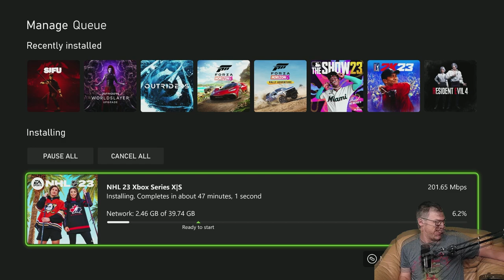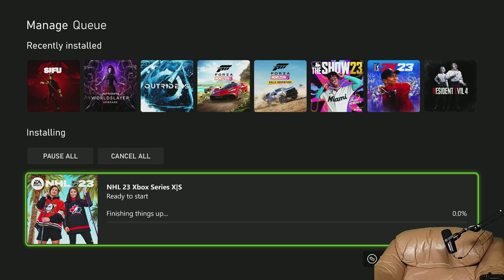Let's Install - NHL 23 [Xbox Series X]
Geek Aloud's LetsInstall of nhl 23 by @electronicarts . This install was from a digital copy of the game onto an @xbox Series X console. Internet connection speed is 900MB/s down, 40MB/s up.

NHL 23 is an ice hockey simulation video game developed by EA Vancouver and published by EA Sports. It is the 32nd installment in the NHL video game series and was released for the PlayStation 4, PlayStation 5, Xbox One and Xbox Series X/S on October 14, 2022.[1]

NHL 23 features "The Zegras", a variant of the lacrosse-style goal, also known as the Michigan goal, performed by Trevor Zegras and Sonny Milano. A player from behind the net hits the puck up above the crossbar and another player in front of the net hits the puck into the goal.[2]

NHL 23 also features the new "Last Chance Puck Movement", a move that will allow the player to hit the puck with their stick even if they have been hit or tripped.

NHL 23's "Deep Dive" unveiled new animations, such as new Hat tricks, National anthem animations, on-ice Projection, a new Overtime win animation, Stanley Cup Playoffs animations, along with many other features.[3] Another round of the "Deep Dive" was announced that EA added a custom league option, where you can play as the Original Six, and have the ability to add a Round robin used in the 2020 Stanley Cup playoffs.

Along with many other requested features, same-gen crossplay will be available.[4]

The NHL 23 soundtrack was revealed on October 3, 2022. EA promoted the soundtrack as one of the heaviest in the NHL series, featuring artists such as A Day to Remember, Ghost, Gojira, Korn, Muse, Turnstile and Wage War. As well as artists returning from previous NHL soundtracks, such as Coheed and Cambria, Mod Sun, Motionless in White, Panic! at the Disco, PUP, Shinedown, Yungblud and many more. The soundtrack for NHL 23 features a total of 42 songs.[5]

NHL 23 received "mixed or below average" reviews, according to review aggregator Metacritic.[6][7]